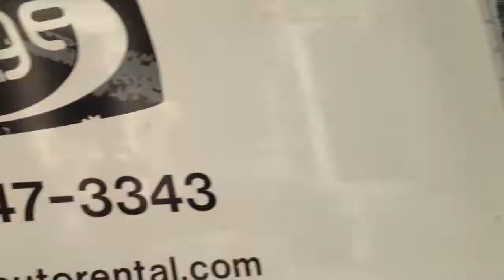Behind the scenes